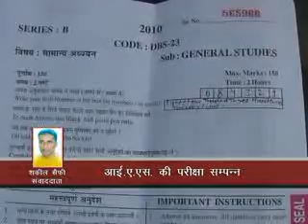Shakeel Saifi 02-05 IAS Starting Exam Complete.wmv